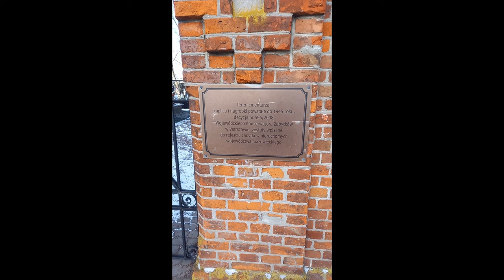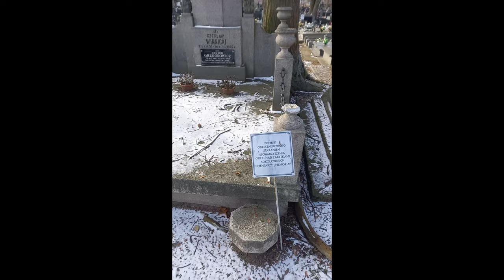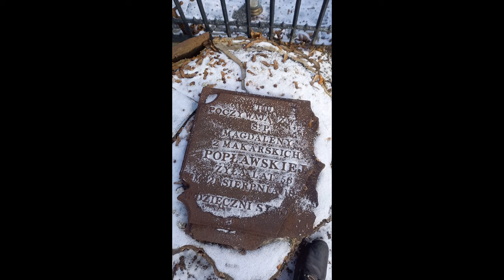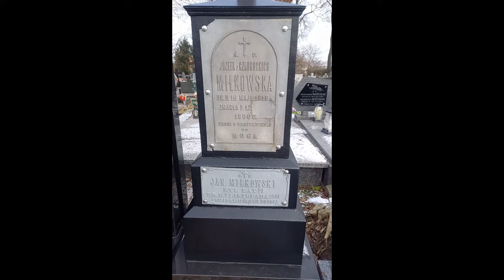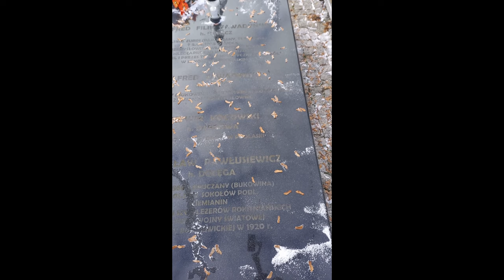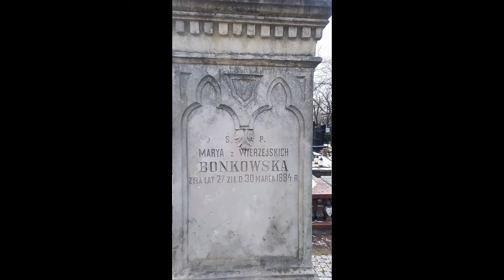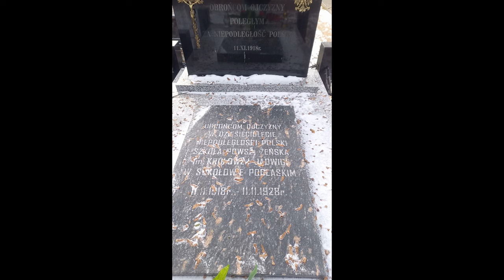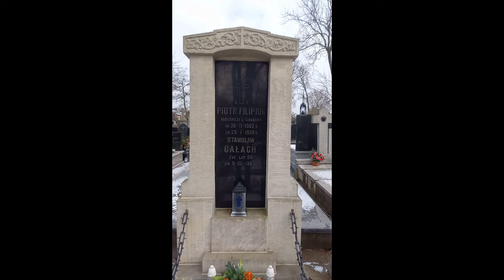Cmentarz przy ul Chopina w Sokołowie Podlaskim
Szanowni Państwo zapraszamy do obejrzenia filmu na temat Cmentarza przy ulicy Chopina. Jest to kolejny film z serii sokołowskie zabytki. Z materiału video dowiedzą się Państwo: kiedy i w jakich okolicznościach powstała ta nekropolia, jaki jest najstarszy grób zachowany do dzisiejszych czasów, jakie ważne dla Sokołowa osoby zostały tu pochowane, dlaczego cmentarz ten zasługuje na miano „sokołowskich Powązek”, kto sprawuje opiekę nad najstarszymi nagrobkami oraz wiele innych ciekawostek. W filmie zostały zaprezentowane również interesujące archiwalne fotografie.